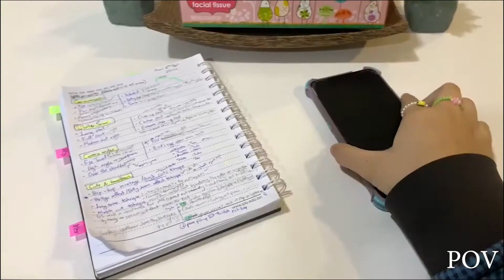VPRO AS1 DDMA10 Griselda Raffiah